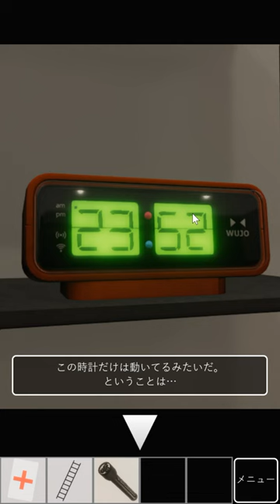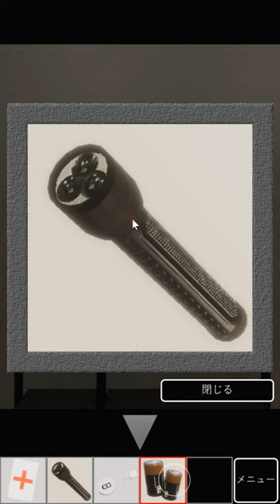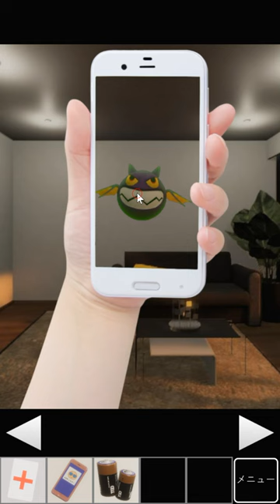[Kitposition] Escape from a Room in a High Place Walkthrough